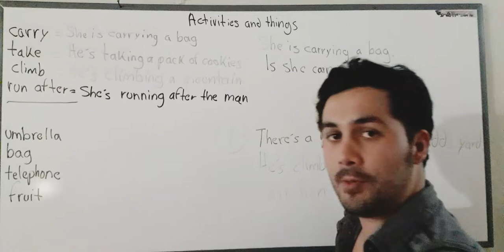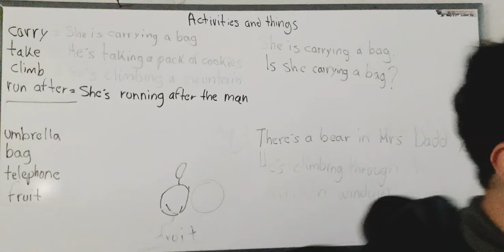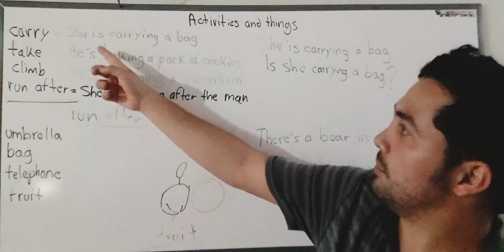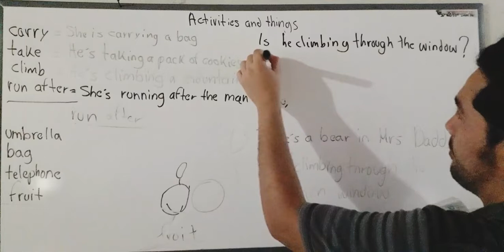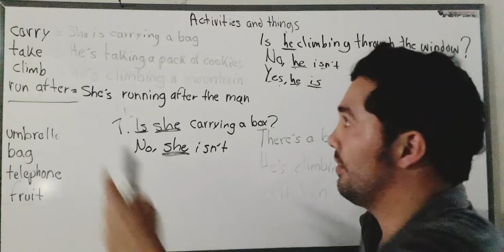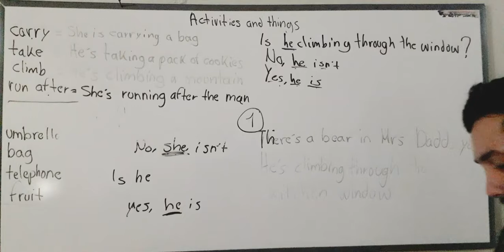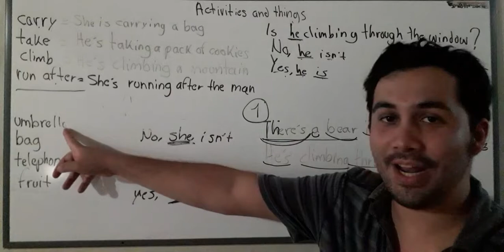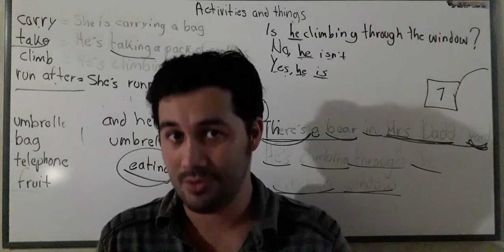Third Grade - Unit 6 - Verbs and Things